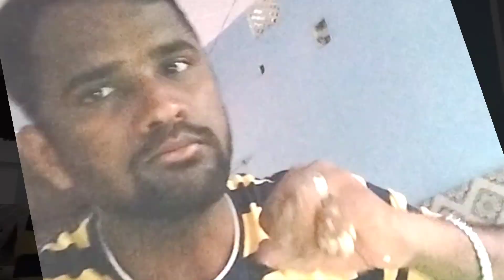Lunch time Vlog | अज्ज बहुत मन किया Vlog Video करने को 🤩 | दोपहर का खाना मछली और rice 🍚🤤😋Pran vlogs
Lunch time Vlog 🤩 | दोपहर का खाना मछली और rice की बारिश  में Vlogs बना दिया😋🤤🤤🤤
Pran vlogs
barish ke mousam mai mene video Banaya
fish Vlog
bhari barish mai Vlogs video banaya